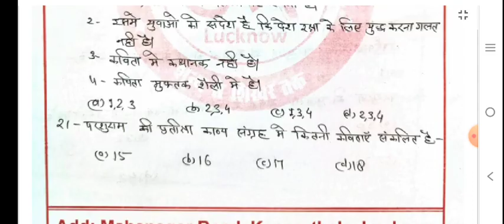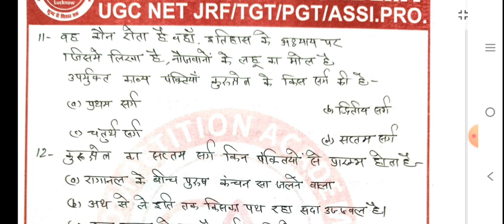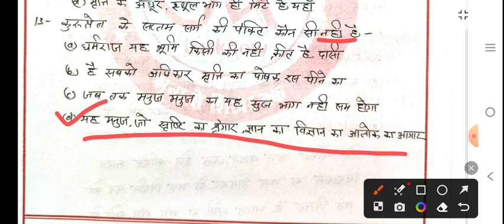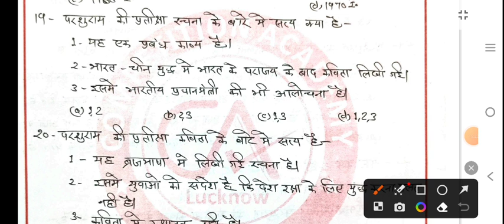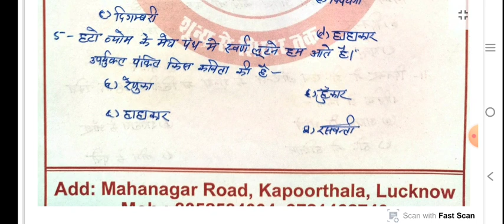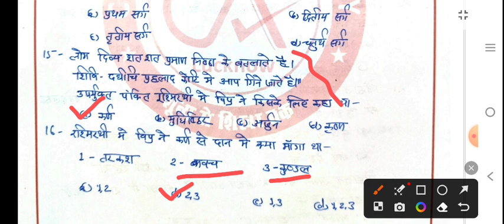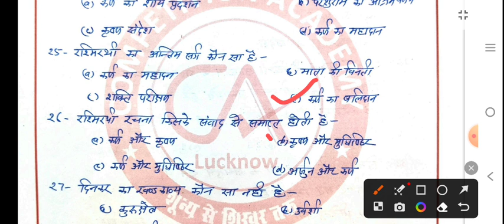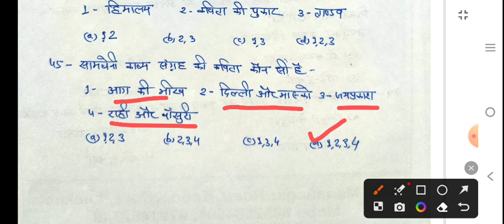परशुराम की प्रतीक्षा, कुरुक्षेत्र, उर्वशी, रश्मिरथी - रामधारी सिंह दिनकर की कविताओं पर आधारित कक्षा